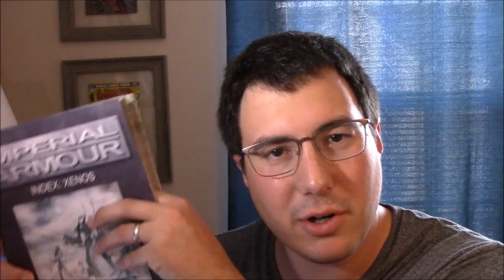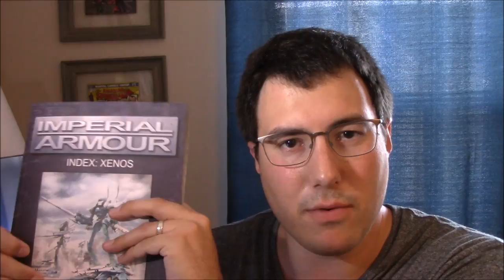Forgeworld Hammerheads Tau 40k 8th Edition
A look at the Heavy Bombardment and Fire Support Hammerheads for Tau Empire in Imperial Armour Index Xenos, Warhammer 40000 8th Edition.

Thanks to all my patrons, especially:
Fhonax
Giovanni DiMaggio
NoExcusesPanda
Jordan

"Invasive Wargaming" Title Card commissioned from GoatBoy